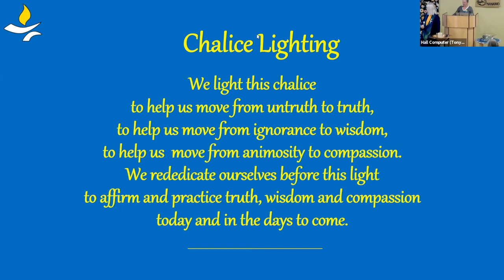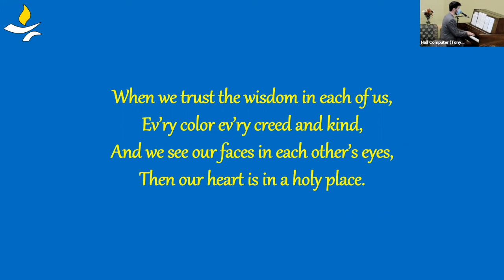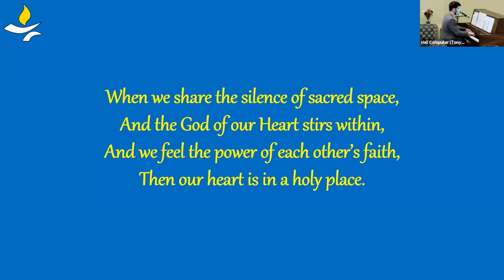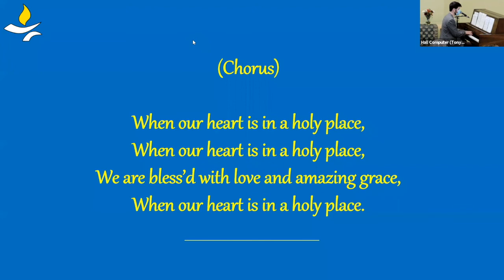Truth and Reconciliation - Oct 3, 2021 Rev Debra Thorne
Reconciliation is a beautiful word and a beautiful process, filled with dignity, wisdom and honourable human work. The deep kind of work that all our relationships deserve if we are to honour ourselves and the people we respect. There is much to learn about reconciliation from the Indigenous people of this land. Lessons that we can adopt to all our relations and relationships. Such as, how to speak truth clearly and listen respectfully, how to honour the pain of historical wrongs, and how to move forward building deeper relationships.